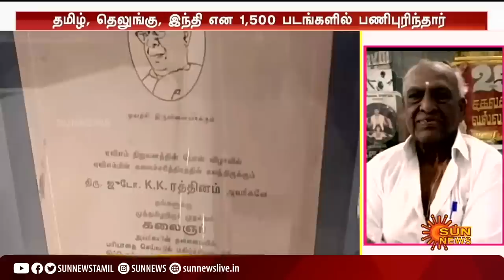Judo Rathanam passed away | யார் இந்த ஸ்டண்ட் மாஸ்டர் ஜூடோ ரத்தினம்? MGR முதல்.. கின்னஸ் சாதனை வரை..